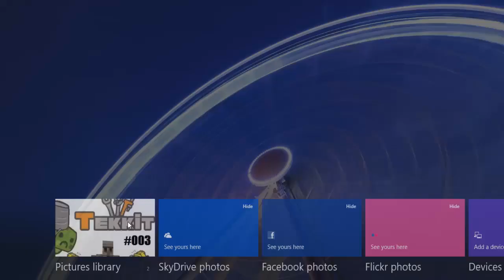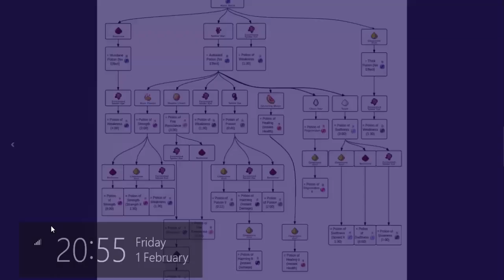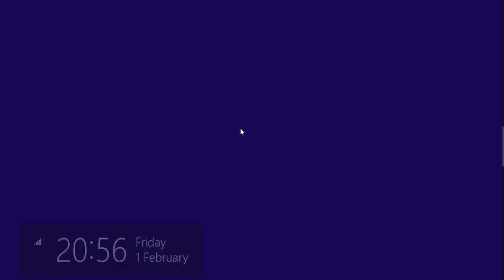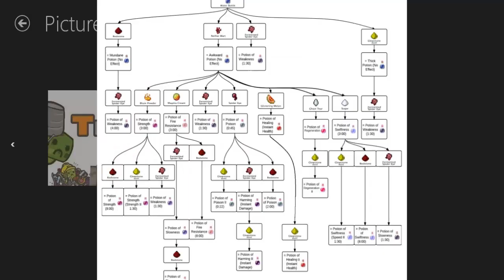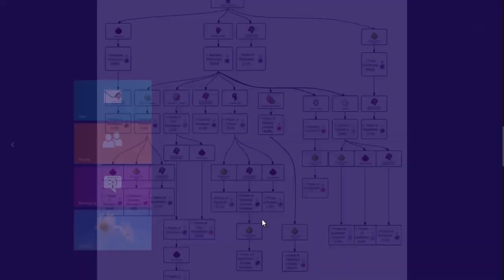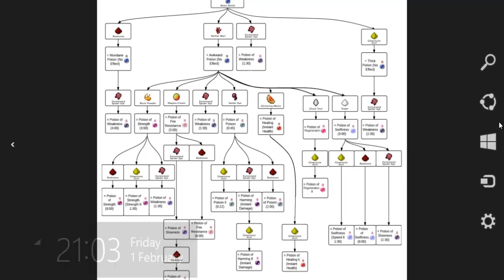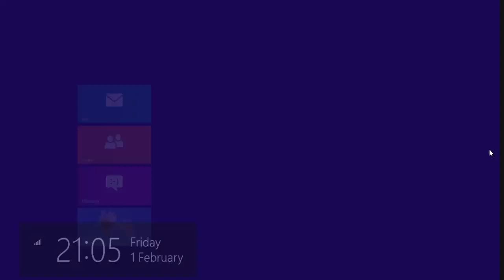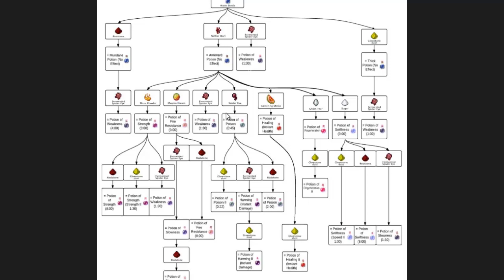Minecraft Xbox 360 Edition - Tutorial : How To Make Potions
Can We Hit 15 Likes For Potions?!